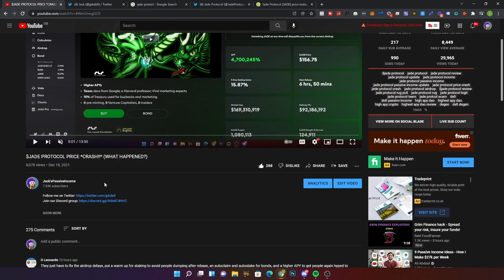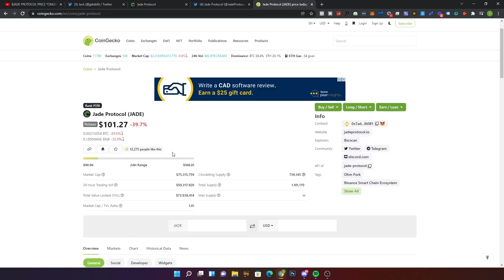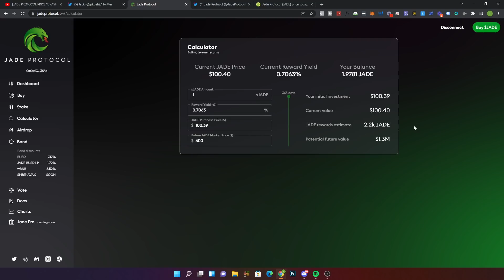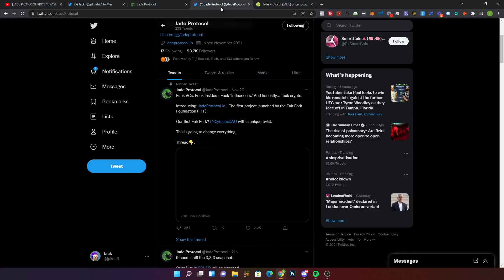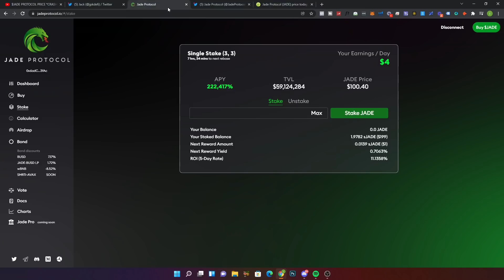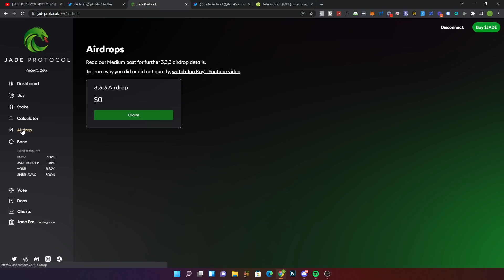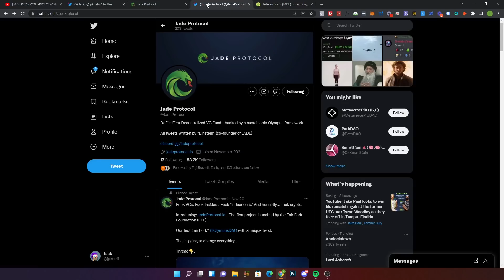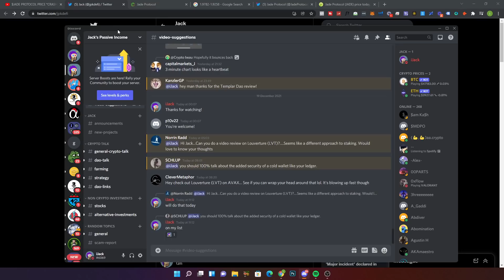$JADE PROTOCOL PRICE KEEPS CRASHING *THIS IS NOT GOOD!!* WHAT'S NEXT? (DAILY UPDATE)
$jade protocol, jade protocol, $jade, jade crypto, jade protocol dao, jade protocol dao, defi, defi passive income